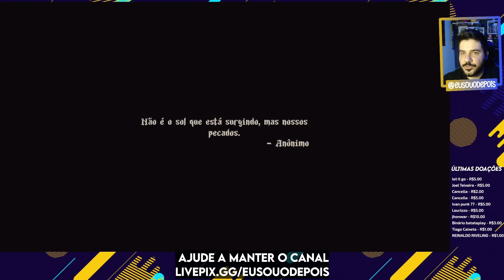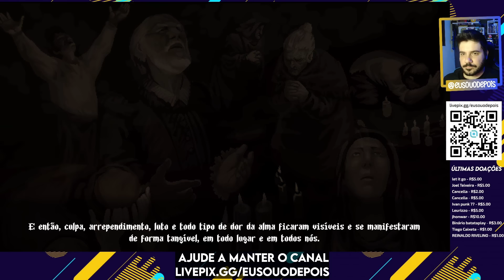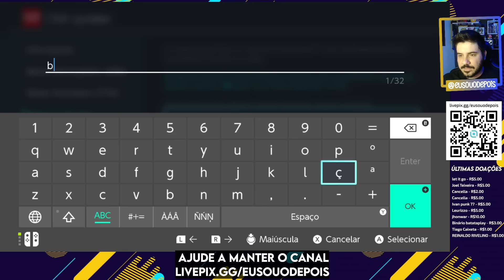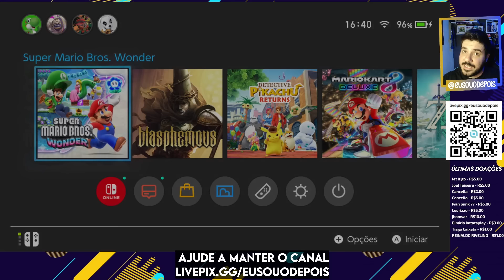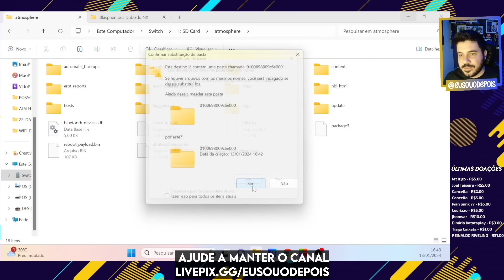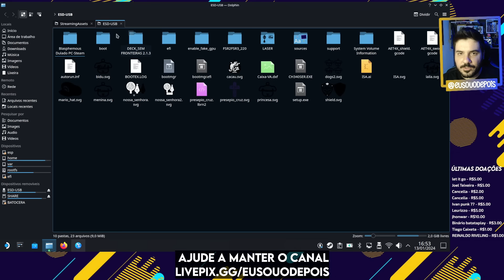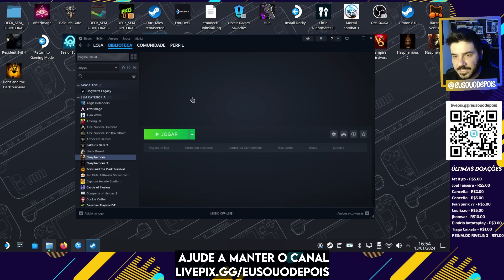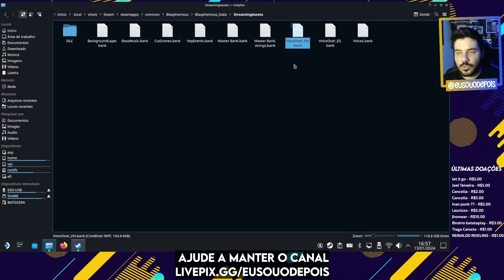BLASPHEMOUS DUBLADO POR INTELIGÊNCIA ARTIFICIAL 😯 + COMO INSTALAR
A @Traducoespkg  COM USO DE I.A DUBLOU O GAME BLASPHEMOUS, E A DUBLAGEM FICOU MUITO BOA.

00:08:55 - COMO INSTALAR NO SWITCH
00:14:05 - COMO INSTALAR NO STEAM DECK